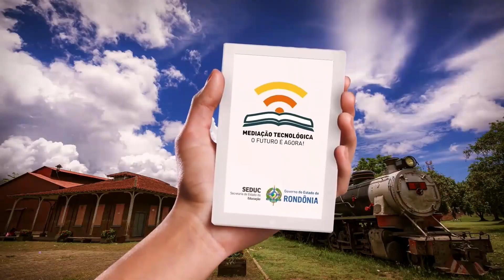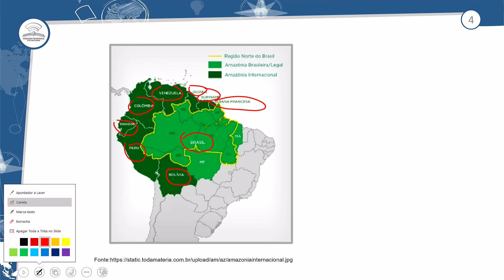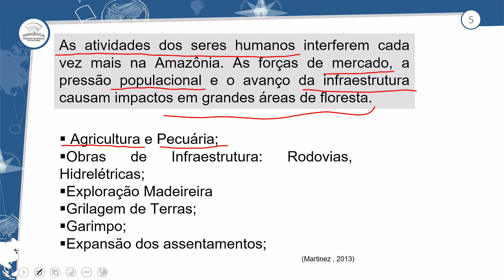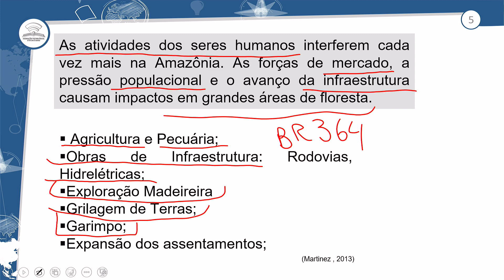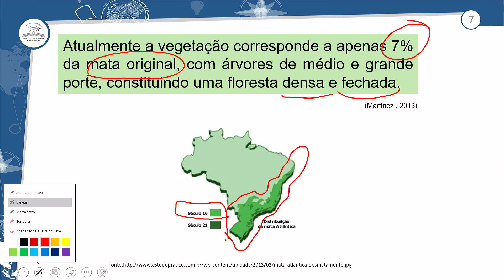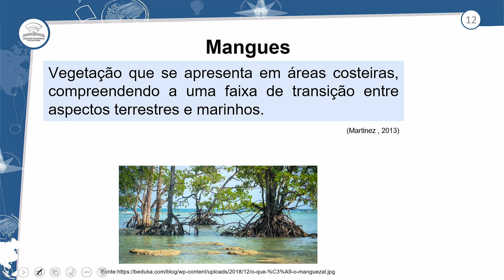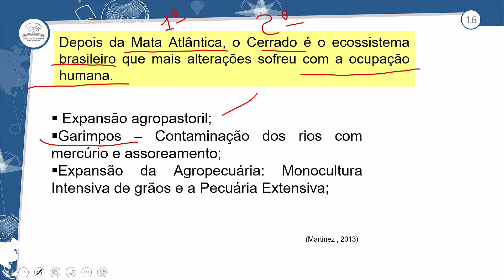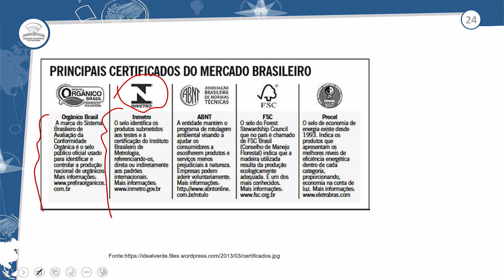51.1 - OS PROBLEMAS DOS ECOSSISTEMAS DO BRASIL - GEOGRAFIA - 3º ANO E.M - AULA 51.1/2023